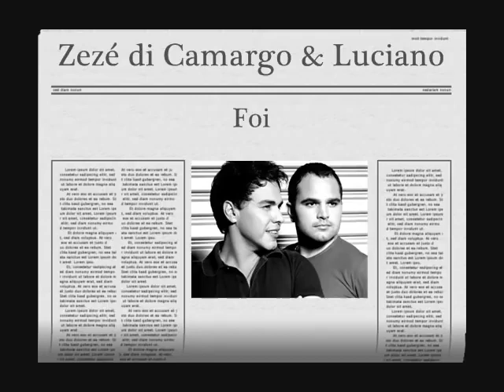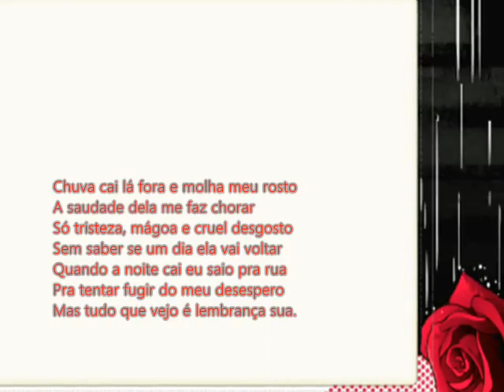Zezé Di Camargo __ Luciano __ Foi 💘